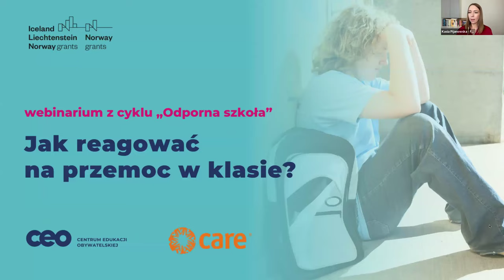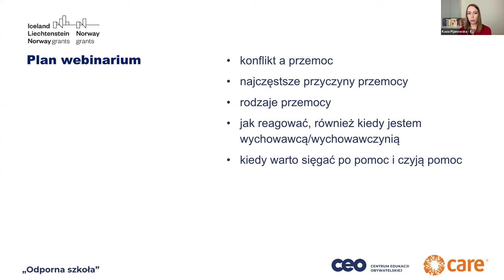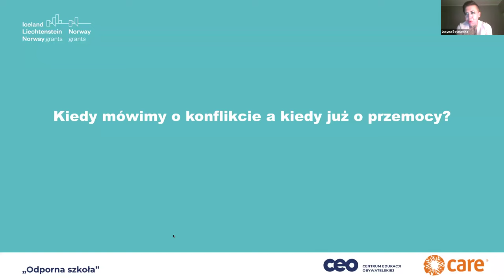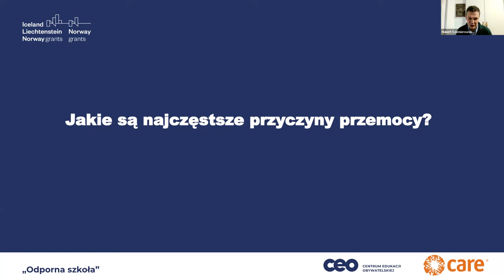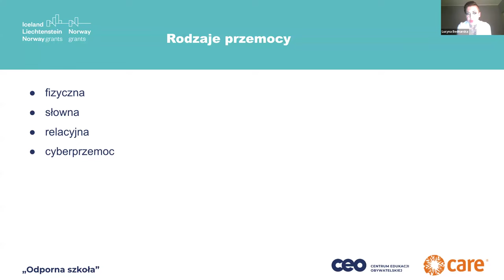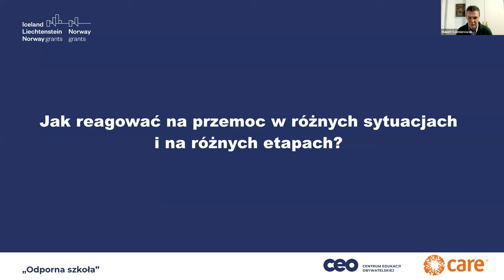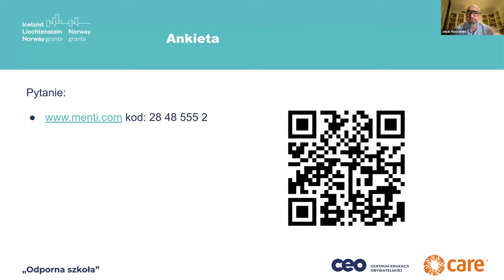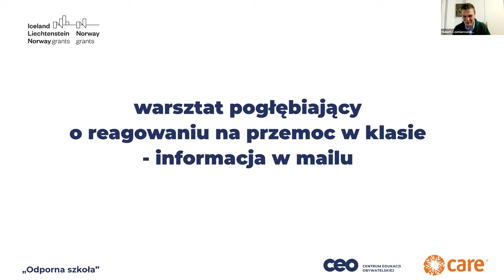Jak reagować na przemoc w klasie?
Sytuacje przemocowe między uczniami należą do najtrudniejszych, z jakim mierzą się w szkole nauczyciele i nauczycielki. Jak wtedy reagować? Każda taka sytuacja jest inna, nie ma więc jednego uniwersalnego narzędzia. Przyda się natomiast zestaw różnorodnych sposobów reagowania.

Obejrzyj webinarium „Jak reagować na przemoc w klasie?”, podczas którego rozmawialiśmy m.in. o tym:
🔵 jakie są przyczyny przemocy?
🔵 jak odróżnić przemoc od konfliktu?
🔵 jakie są rodzaje przemocy i jak ją rozpoznać?
🔵 jak reagować na sytuacje przemocowe w klasie (np. wysłuchanie uczniów, diagnoza sytuacji, rozmowy z rodzicami)
🔵 kiedy warto i należy zwrócić się po pomoc do rodziców, psychologa lub pedagoga, dyrekcji, interwenta lub mediatora czy policji?
🔵 jak stworzyć zespół interwencyjny i jak może przebiegać jego działanie?

Swoją wiedzą podzielili się:
🌟 Lucyna Bednarska – nauczycielka języka niemieckiego i informatyki oraz opiekunka samorządu uczniowskiego ze Szkoły Podstawowej nr 2 w Sztumie.
🌟 Hubert Czemierowski – psycholog i trener realizujący m.in. programy dotyczące przeciwdziałania agresji i przemocy; pracuje w liceum i jest rzecznikiem praw uczniów.
🌟 Jakub Mączyński – nauczyciel języka angielskiego z I Liceum Ogólnokształcącego w Kędzierzynie-Koźlu; rzecznik praw ucznia, interwent w programie RESQL. Laureat Nagrody im. Ireny Sendlerowej „Za naprawianie świata”.
Partnerem webinarium jest Care.org.

Inicjatywa finansowana przez Islandię, Liechtenstein i Norwegię z Funduszy Norweskich i EOG w ramach Funduszu Współpracy Dwustronnej.